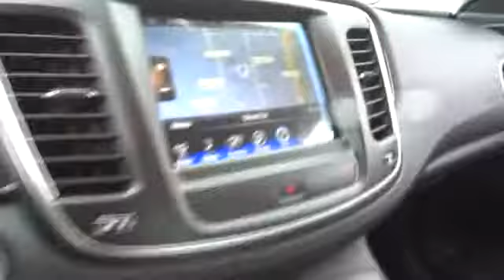2015 Chrysler 200 Santa Rosa, Petaluma, Marin, San Francisco, North Bay, CA FN627574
2015 Chrysler 200

2727 Dowd Dr.

Heated Leather Seats, Remote Engine Start, Back-Up Camera, Aluminum Wheels, Head Airbag, Bluetooth, iPod/MP3 Input, Satellite Radio. C trim. EPA 36 MPG Hwy/23 MPG City! Warranty 5 yrs/100k Miles - Drivetrain Warranty; SEE MORE!br /br /KEY FEATURES INCLUDEbr /Leather Seats, Heated Driver Seat, Back-Up Camera, Satellite Radio, iPod/MP3 Input, Bluetooth, Aluminum Wheels, Remote Engine Start, Heated Seats, Heated Leather Seats. MP3 Player, Keyless Entry, Steering Wheel Controls, Child Safety Locks, Heated Mirrors. br /br /EXPERTS ARE SAYINGbr /Great Gas Mileage: 36 MPG Hwy. br /br /WHY BUY FROM USbr /The new and pre-owned inventories at Lithia Chrysler Jeep Dodge of Santa Rosa are always stocked with a wide variety of Chrysler, Dodge and Jeep vehicles. The qualified sales representatives and expert auto technicians provide you with a straight forward, no hassle shopping and service experience every time. Come and meet us today at 2727 Dowd Drive; you can see everything our Santa Rosa, CA dealer has to offer! br /br /Fuel economy calculations based on original manufacturer data for trim engine configuration. Please confirm the accuracy of the included equipment by calling us prior to purchase. br /